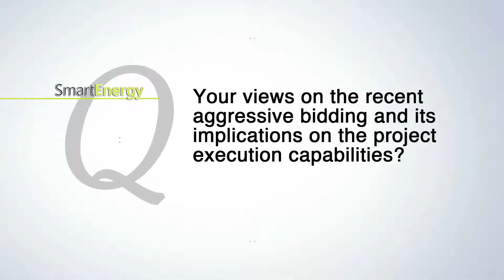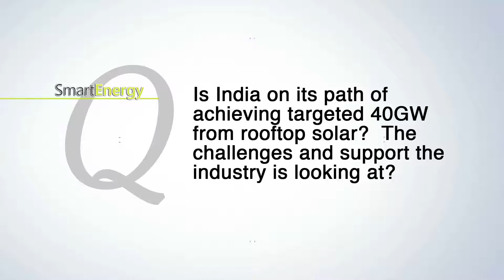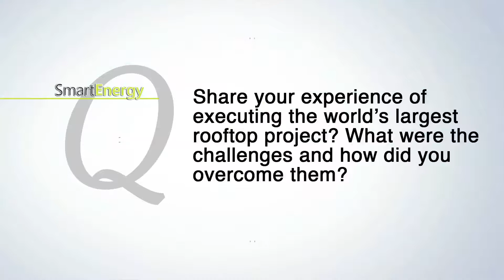Tata Power Solar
Smart Energy Magazine in Conversation with Ashish Khanna- CEO & Executive Director- Tata Power Solar during REI 2017 Expo